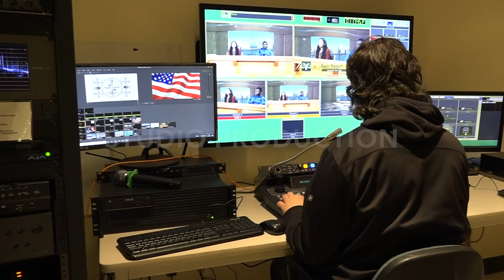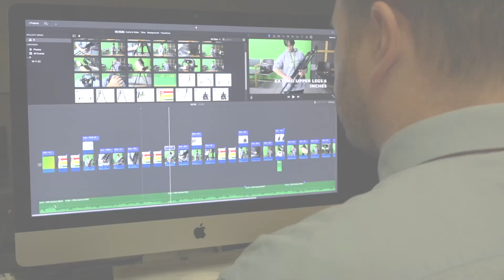Jets Boys Hockey vs St Bernards February 17, 2024